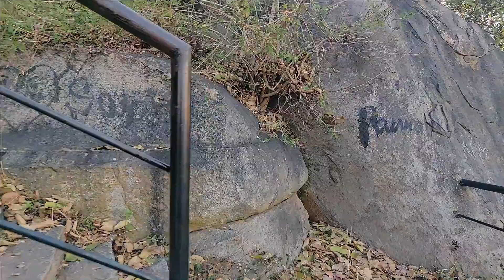Bengalore to Avelabetta | Within 100KMs | One day trip | Day Outing | 3rd WheelZ.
This is a nice one day outing. Preferable to go early in the morning. There is ample car park at the entry. Road is good from NH side.

One can take a leisurely walk all the way up. There is shortcut by steps, but I prefer the road route. Less stressful, shade is there and you can view far away. One can also mix the routes. Take enough water and food. Nothing on the way.

Great especially after rainy season

Action / Sport Rock music track. I didn't record any guitar for the song but an overdriven classic Rhodes piano that i mixed with a Hip-Hop beat.
Image copyright: Everett Collection - Shutterstocks